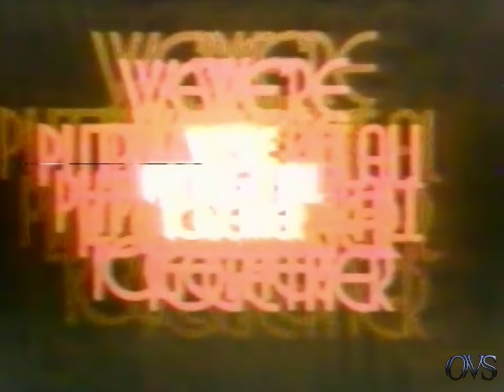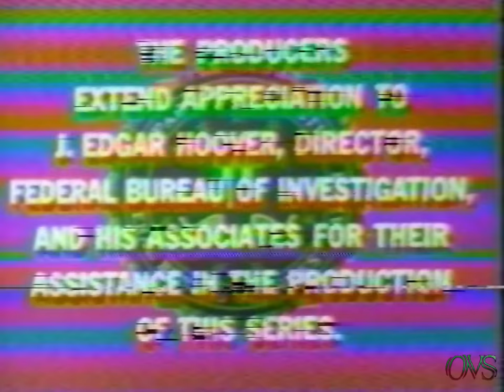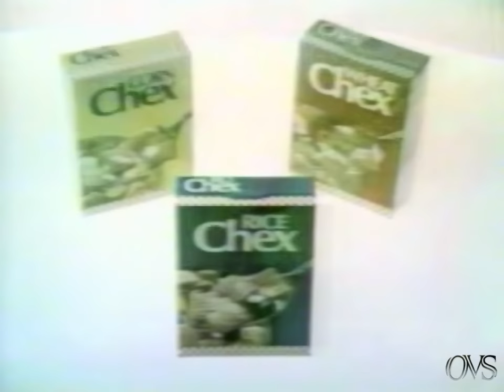1970-2 Channel Changing Fantastic Commercials, Restored....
1970-2 Channel Changing Fantastic Commercials, Restored.